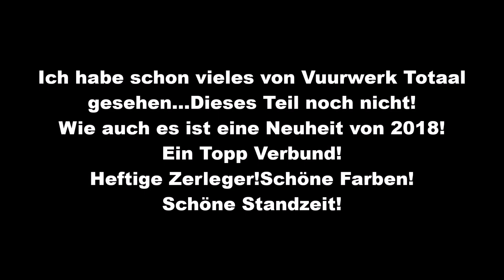(TOPP!) Vuurwerk Totaal - Gold Brutality (NEUHEIT 2018) (Vorschiessen 2018 bei Röder Feuerwerk)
Was für ein Teil in Gold!Hammer!Wieder einmal ein klasse Produkt
von Vuurwerk Totaal!Dieser Verbund kam 2017 für den Holländischen Markt raus!Es gibt aktuell nur 2 Shops die ihn haben!Dieser Verbund ist für den Deutschen Markt eine Neuheit für 2018!Dieses ist die Verkaufs Version!
Krasse Zerleger!Tolles Gold!Tolle Farben!
Für mich einfach TOPP!

Kaliber - 30mm
Netto Explosiv Masse - 2000gr
Schuss - 100 Schuss
Ce Kategorie - CE F2-Silvester Feuerwerk